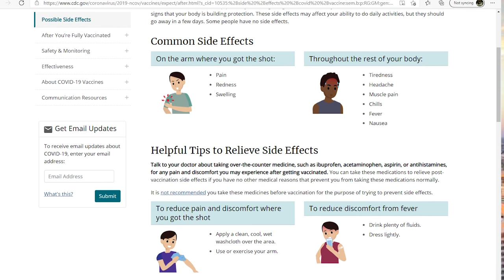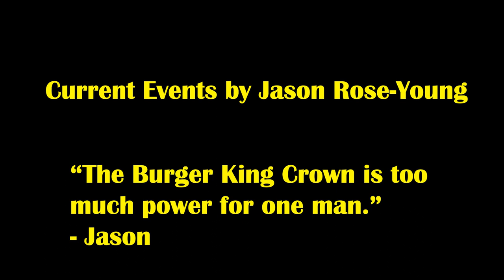Class of 2021 Last News Show GSHS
The last hurrah for the 2021 seniors for GSHS. News, announcements and farewell wishes.